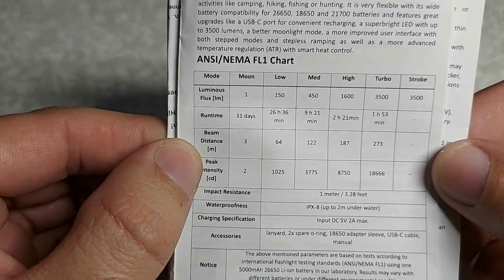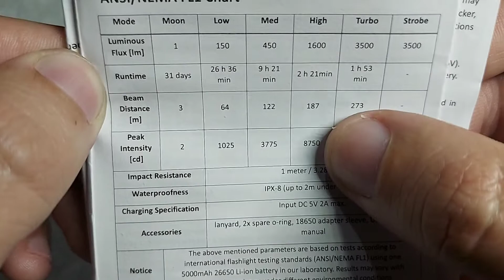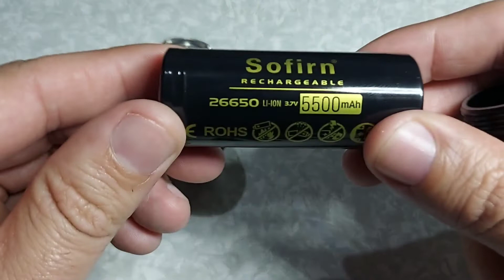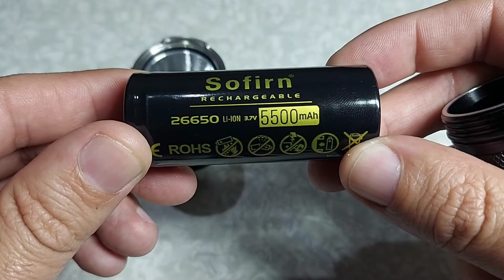Lanterna Sofirn SP33 V3 Lanterna Poderosa 3500 Lumens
Lanterna Sofirn SP33 V3 Lanterna Poderosa 3500 Lumens Perfeita para Camping e Edc uma das Lanternas mais fortes do mundo muito melhor que a Lanterna x900

Link Aliexpress da Lanterna Sofirn SP33 V3

Link Aliexpress da Lanterna Sofirn SP33S